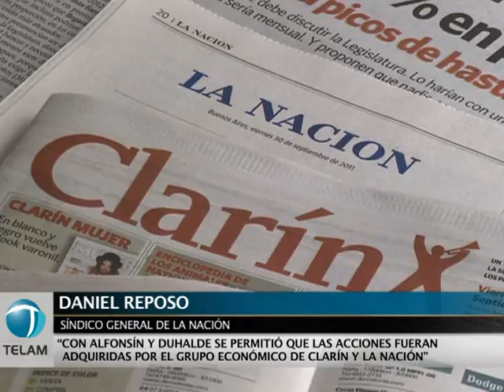Reposo: "Después de muchos años, Néstor y Cristina atacaron las irregularidades de Papel Prensa"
El síndico general de la Nación, Daniel Reposo, se refirió a la situación de Papel Prensa al explicar que "la ecuación se rompió durante la dictadura", al tiempo que "con Alfonsín y Duhalde se permitió que las acciones fueran adquiridas por Clarín y La Nación", situación que comenzó a revertirse durante los gobiernos de Néstor y Cristina Kirchner "quienes decidieron atacar las irregularidades de la empresa".
En la disertación acerca del papel del Estado como accionista en las empresas que tuvo lugar en la Facultad de Ciencias Económicas (UBA), Ricardo Nissen, ex inspector general de Justicia de la Nación, sostuvo que "los directores no tienen la menor idea de qué es el papel y los gerentes reportan directamente al grupo Clarín".
Por su parte, la ex fiscal general de la Cámara Civil y Comercial, Alejandra Gils Carbó, enumeró que, entre otras cosas, "el Estado imputa a Papel Prensa vender por debajo del precio y adoptar una posición dominante en perjuicio de sus competidores".